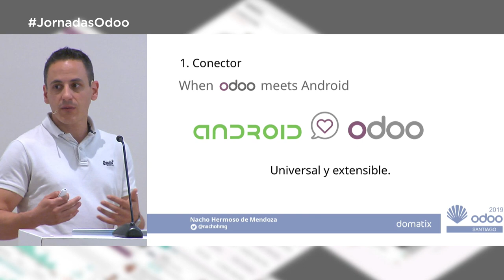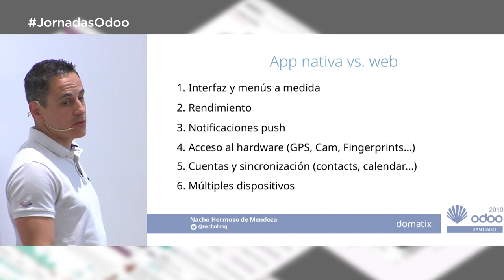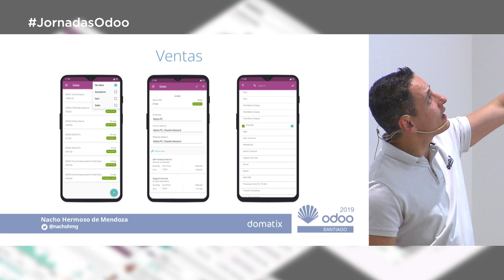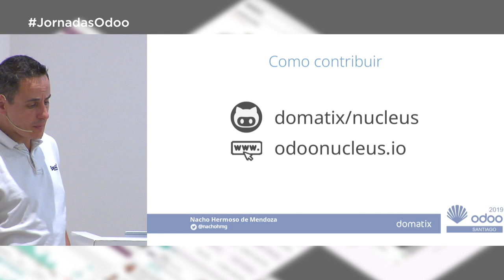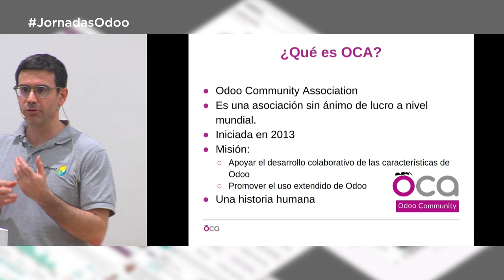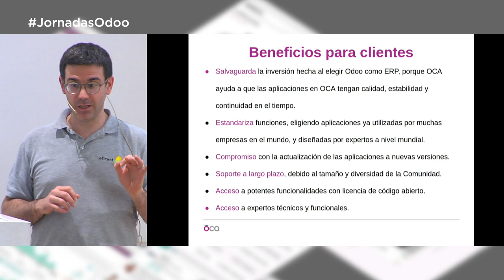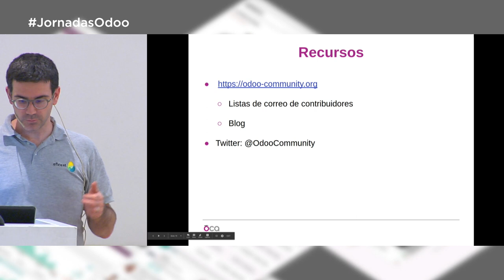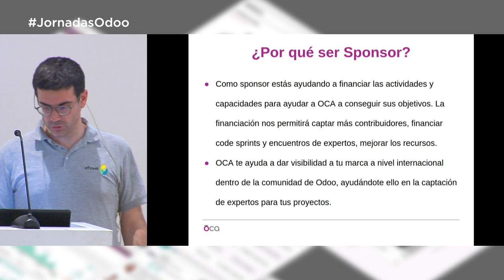🔴 EN DIRECTO OdooSpain - XII Jornadas Odoo 2019 - Día 1 Tarde